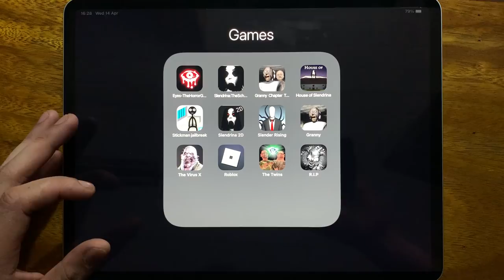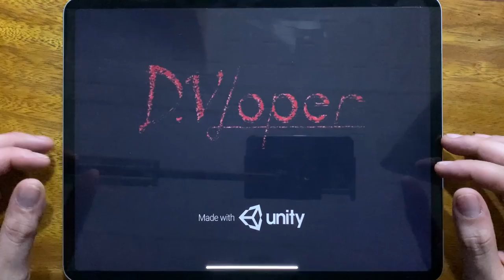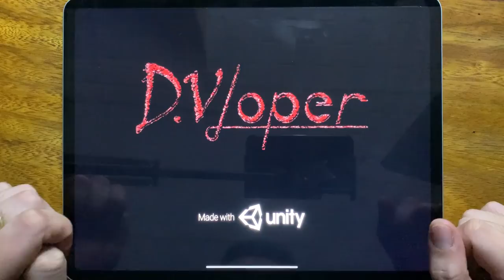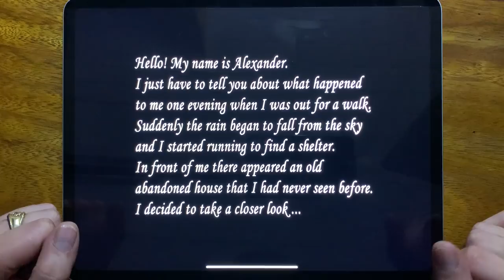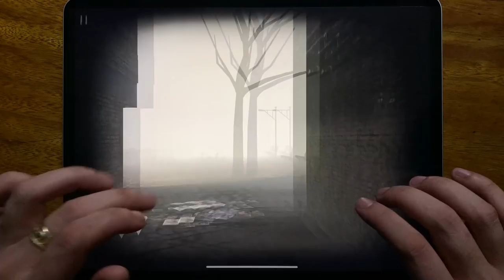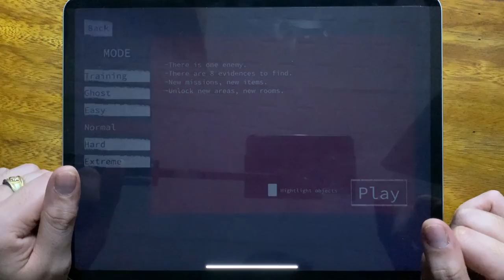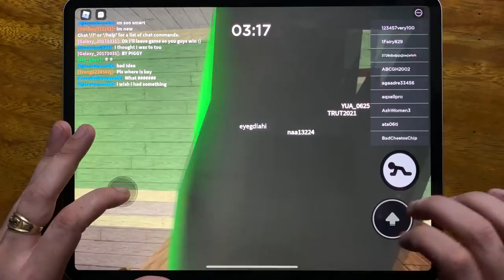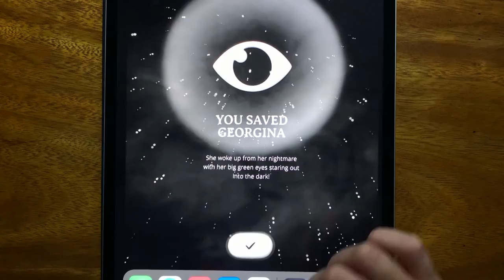Eyes The Horror Game, Slendrina: The School, Granny 2, House of Slendrina, Stickman jailbreak....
Eyes The Horror Game, Slendrina: The School, Granny 2, House of Slendrina, Stickman jailbreak, Slendrina 2D, Slender Rising, Granny, The Virus X, Roblox Piggy, The Twins, R.I.P